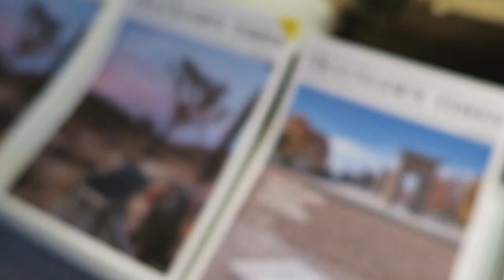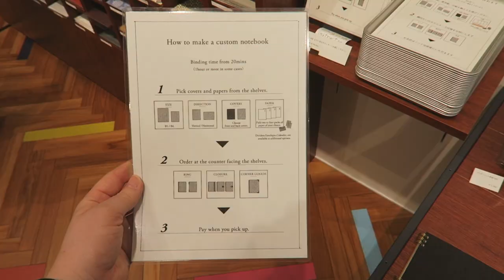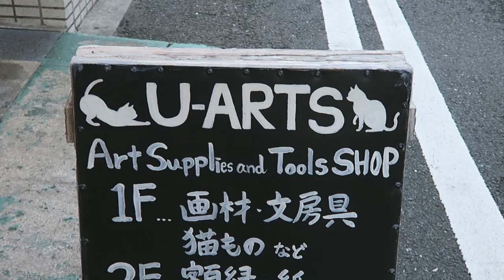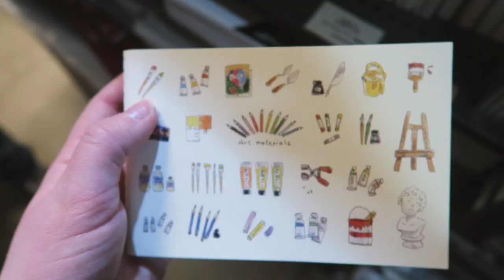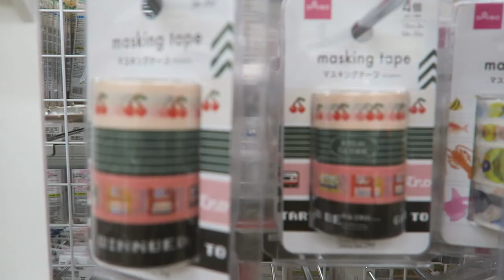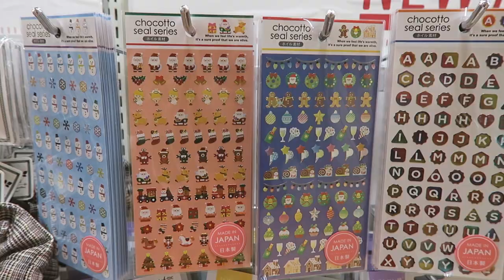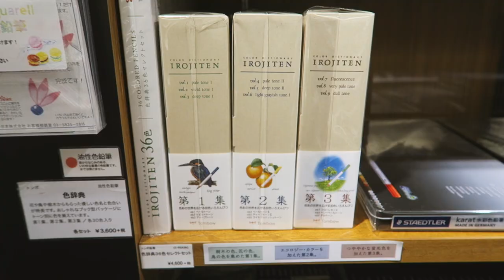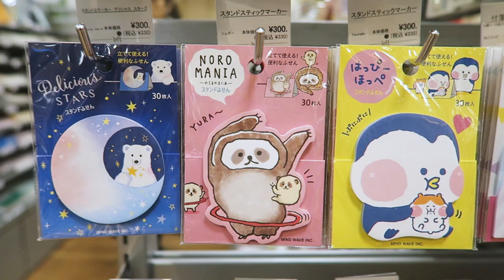8 STATIONERY SHOPS you have to visit in TOKYO / JAPAN!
Ok ok so first of all sorry for publishing this after Christmas when it's so clear it was meant to go out before! Hopefully you still have some time off to allocate to watching this long-ass video full of wonderful paper goods!